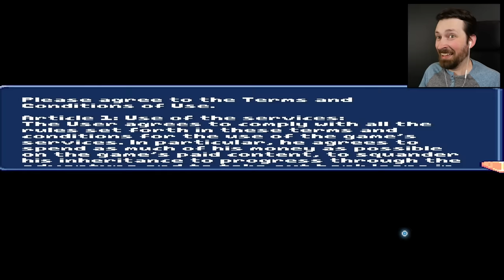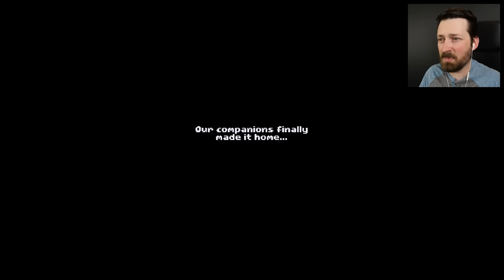No Game Here... Don't Pay To Save The Princess - There Is No Game: Wrong Dimension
There is no game but if you'd like to pay $9.99 to save the princess then we would happily take your money.